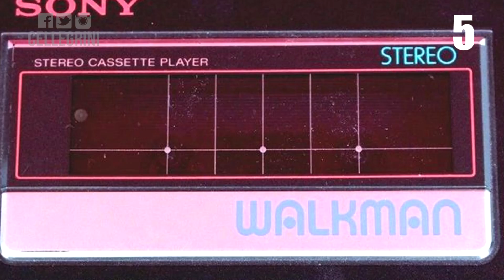10 COSAS QUE NO SABÍAS: THIRTEEN REASONS WHY (POR 13 RAZONES)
Hoy les traigo algunos datos curiosos sobre esta nueva serie de Netflix que ME ENCANTÓ.